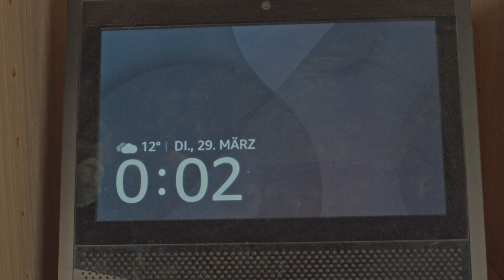Tick Tock // A short movie about clocks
Clock goes Tick
Clock goes Tock
This is a Tick Tock

00:00 Clock 1
00:15 Clock 2
00:30 Clock 3
00:45 4 kcolC
1:00 Title

(I messed up the ISO but it took too much time to create so I guess i'll just have to live with this mistake.)

I make short movies as fun projects for me and this one took hours to record but it was fun experimenting with the lights and camera features.

Camera:
BMPCC 4k
Meike 16mm MFT cinematic lens

Doge: DNjNTysoS88tHLypTitxx6qY5cv2CFPK8c
Bitcoin: bc1q5yvku4f5v7srzf53jyjvwfmh6q4e00d3emmfe8
BAT: via Brave browser

And yes even this video cost me money to make. Nothing is free.